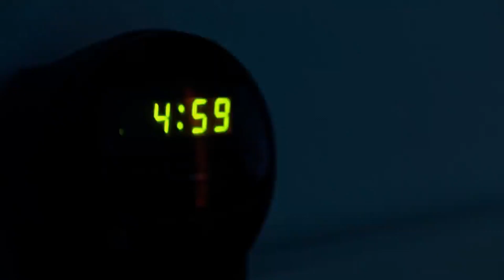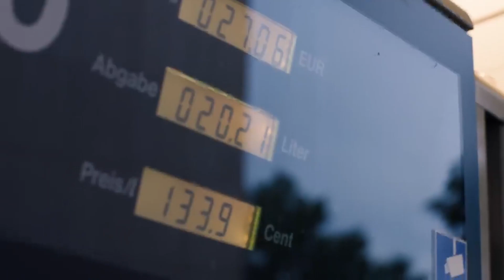Der ehrliche AfD-Wahlwerbespot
Da die AfD ihren originalen Wahlwerbespot für die Bundestagswahl 2021 kurzerhand offline genommen hat, haben wir uns dazu entschieden, die ehrliche Version davon zu veröffentlichen. Für Abschaum, aber normal.